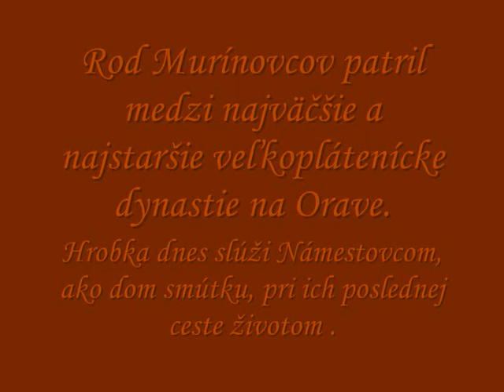NÁMESTOVO HISTORY VI.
Mesto Námestovo-Hrobka rodiny Murínovej-dom smútku